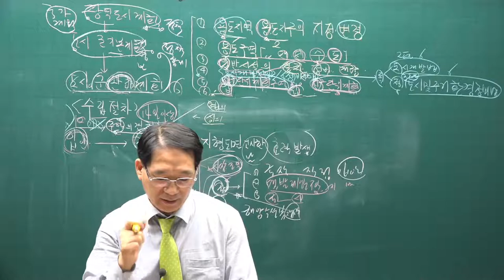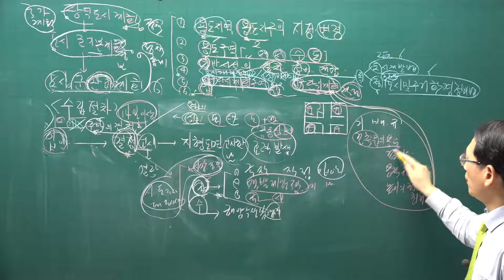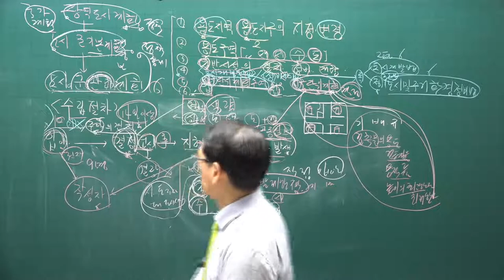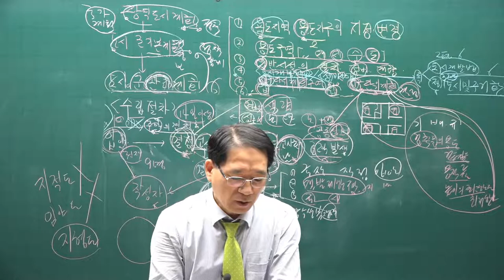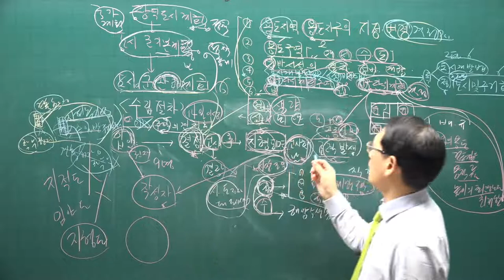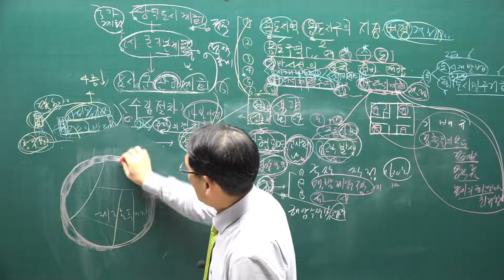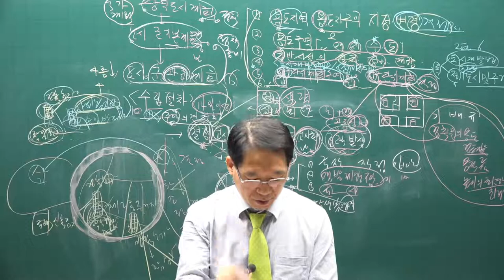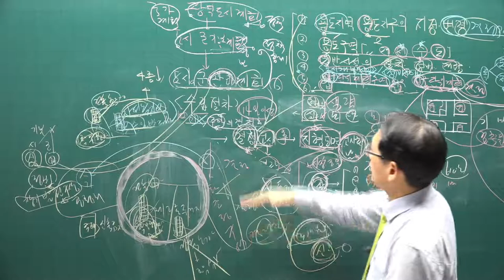[공전무] 2021년 공인중개사 공법 기본이론 10강